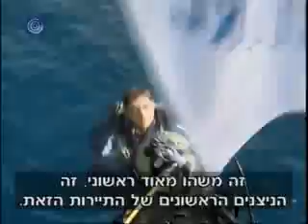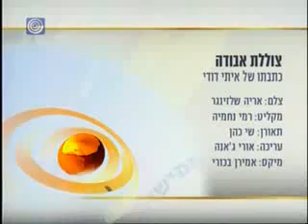Scire submarine Haifa הצוללת שירה חיפה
IANTDEXPEDITIONS from Italy diving on the Scire in Haifa
Itai Dodi Chhannel 1 News